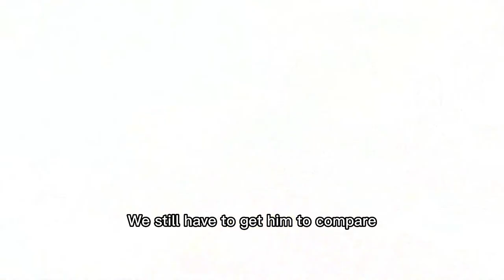超火的“冻榴莲”真的好吃吗？没有比较就没有伤害！元气美食大PK【馋嘴小黑】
哈喽  大家好
我是馋嘴小黑
爱吃又爱做